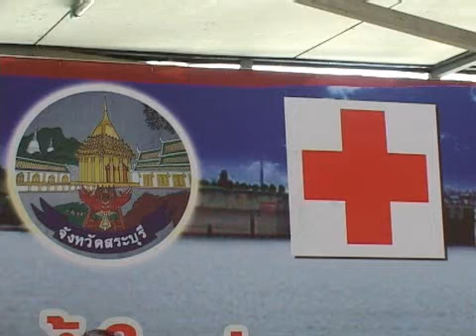ธารน้ำใจสู่กาชาด